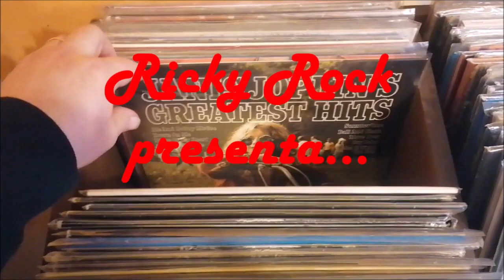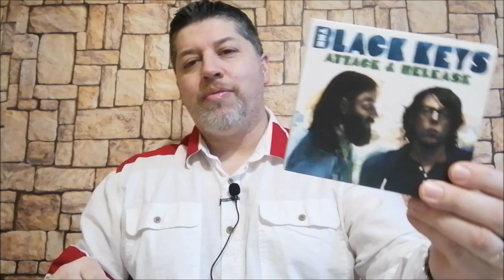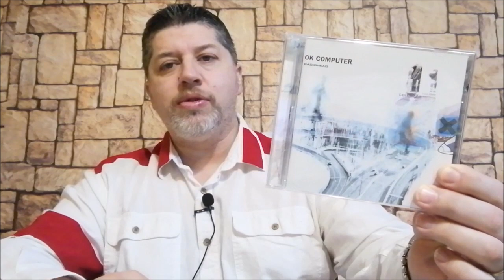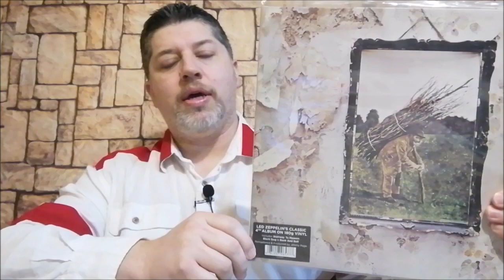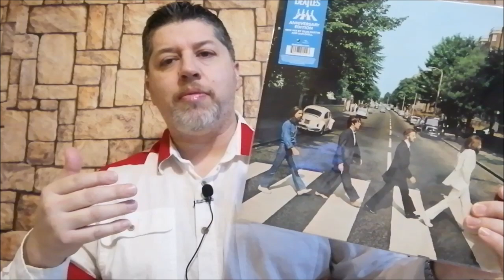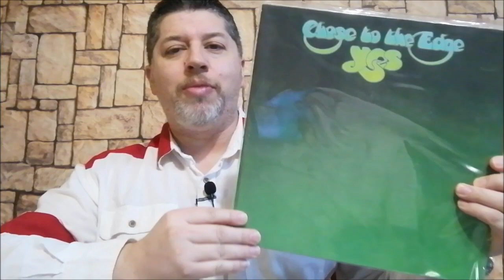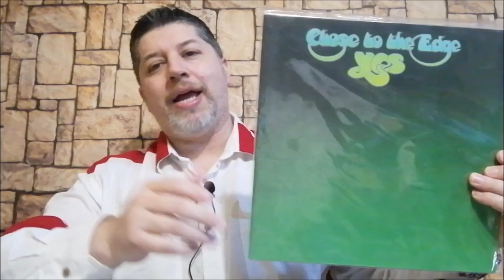10 BANDAS QUE NO HAN CAMBIADO SUS MIEMBROS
Muestro 10 bandas de Rock que siempre han tenido los mismos integrantes.